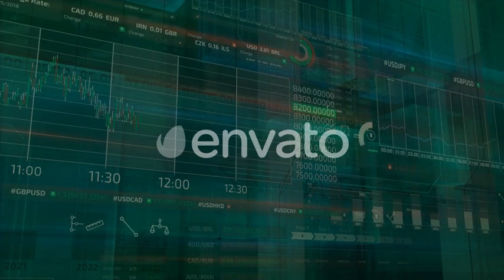Corporate Data Arrays HD | Motion Graphics - Videohive template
A large number of animated corporate and trade data in the abstract digital space.
 Last Update 11 March 19 Created 11 March 19 Alpha Channel No Looped Video No Frame Rate 25 Resolution 1920x1080 Video Encoding Photo JPEG File Size 168.53mb Number of Clips 1 Total Clip(s) Length 0:17 Individual Clip Lengths 0:17 Tags background, business, charts, corporate, currency, data, development, diagram, exchange, finance, graph, infographics, presentation, stock, trading